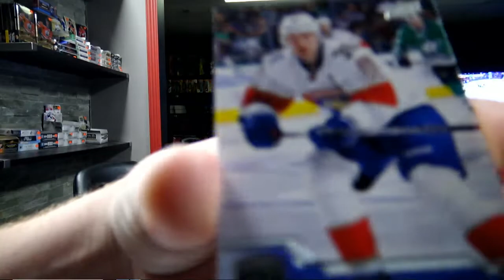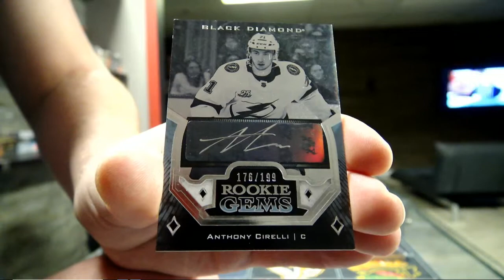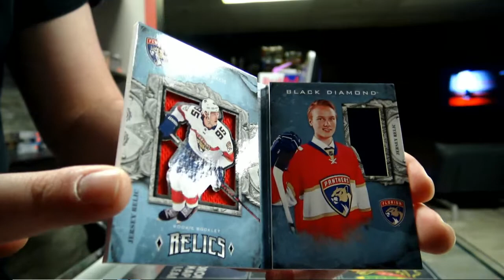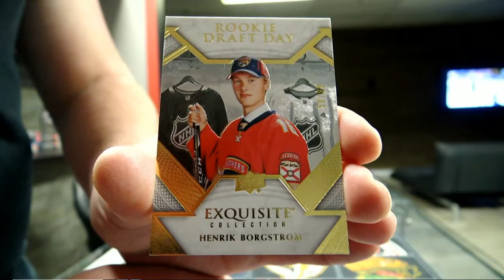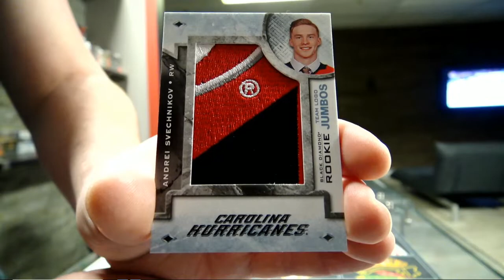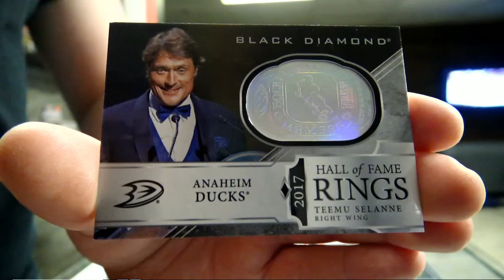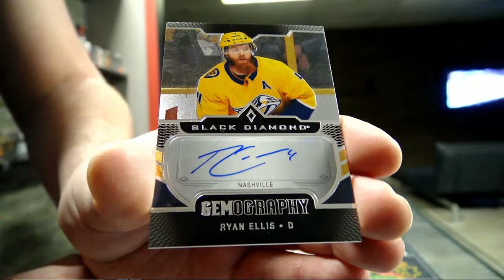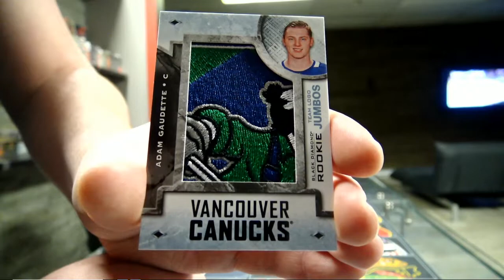450 Sports #4167 - 2018/19 Black Diamond hockey inner case break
450 Sports #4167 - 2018/19 Black Diamond hockey inner case break